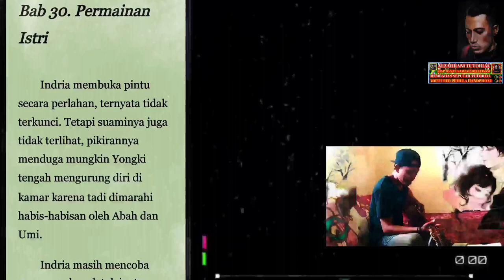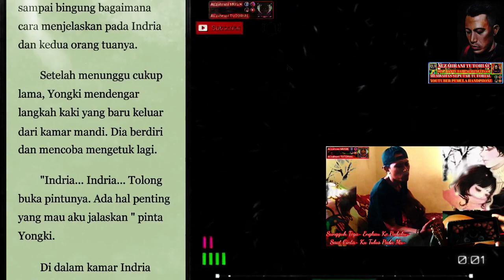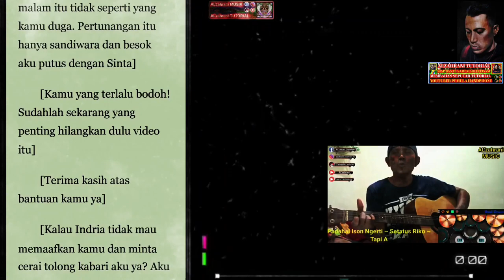Cerita Novel Bab #30.! Yongki Sang Suami Kena Mental Oleh Permainan Indria By IMKHEY ALZAHRANI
imkhey, alzahrani, imkhey alzahrani, novel, cerita novel, novel terbaru, cerita novel terbaru, novel ternyata istriku cantik, cerita novel yongki dan Indria, bab 30 yongki sang suami kena mental, yongki kena mental oleh indria, suami kena mental oleh permainan indria,

Halo Guys, Jumpa Lagi Dengan Saya, Di Channel YouTube IMKHEY ALZAHRANI, Channel Yang Membahas Keseharian Dan Cerita Novel Terbaru.

Di Video Ku Kali Ini, Sesuai Dengan Judul Ya, Cerita Novel Bab #30.! Yongki Sang Suami Kena Mental Oleh Permainan Indria By IMKHEY ALZAHRANI.

Untuk Kawan Yang Baru Hadir Di Channel'Ku Ini, IMKHEY ALZAHRANI, Jangan Lupa Suport'Nya Untuk Channel Saya Ini Ya, Tetep Semangat, Insya Allah Usaha Tidak Akan Menghianati Kita Ke Depan, Pasti Akan Indah Pada Waktu'Nya, Bersama Kita Bisa.
Channel IMKHEY ALZAHRANI, Channel Tentang Ke Seharian AL'zahrani MUSIK Bersama Keluarga, AL'zahrani, Maharani, Imel, Imkhey, AL'ghazali, Dan Juga Upload Tentang Cerita Novel Terbaru, Bantu Like, Share Dan Subscribe'Nya Ya, Biar Ke Depan Apa Yang Sudah Channel Ini Dapat'Kan, Insya Allah Untuk Kita Saling Berbagi.

Untuk Teman - Teman Yang Sudah Sudi Hader Di Channelku, Terima Kasih Banyak Ya, Jangan Lupa Tinggalkan Jejak Kalian Di Kolom Comentar, Amanin Durasi Video'Nya Ya.